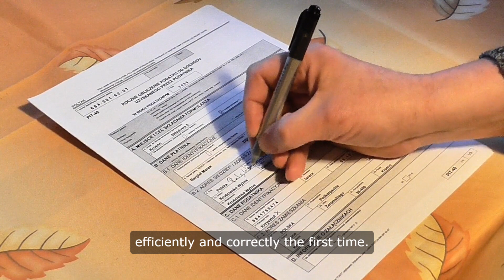Instant vehicle registration in New York | DMV Express Service, an authorized DMV partner.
Instant registration services are available for those moving to New York and needing to register their vehicles. DMV Express Service, an authorized DMV partner, can handle the registration process efficiently and correctly the first time.